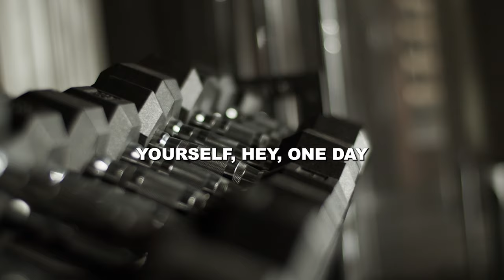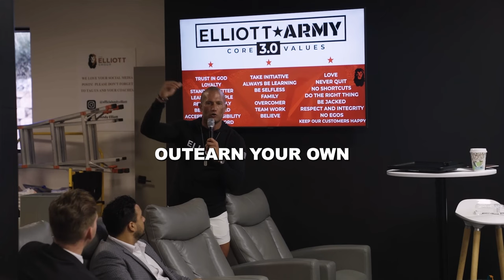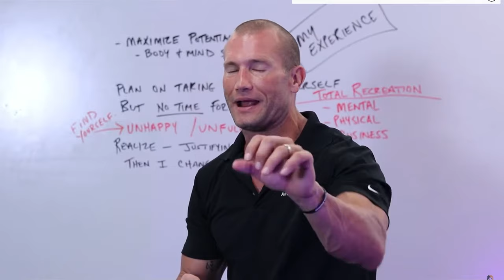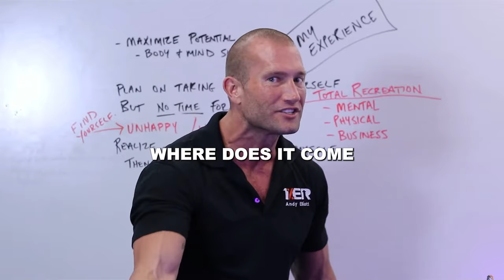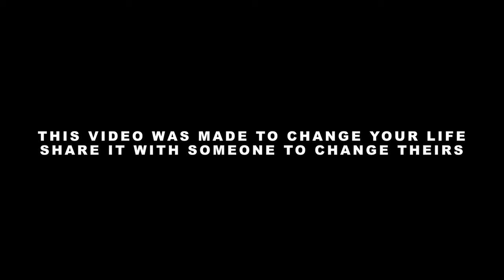SALES MASTERY #7 // Physical Success // Andy Elliott